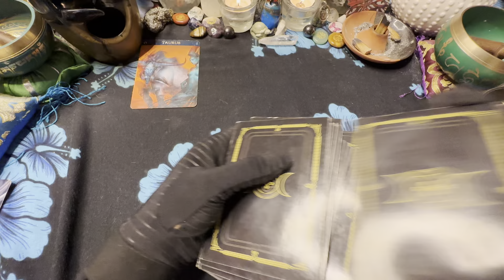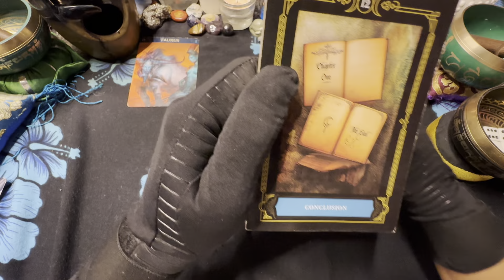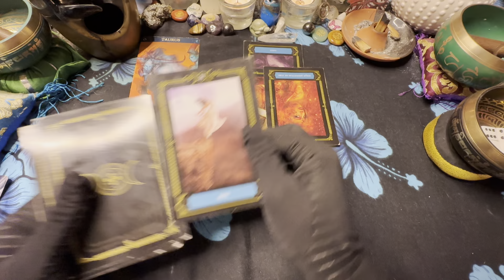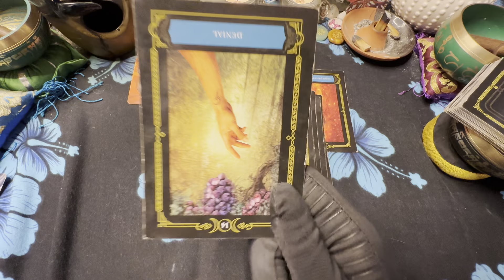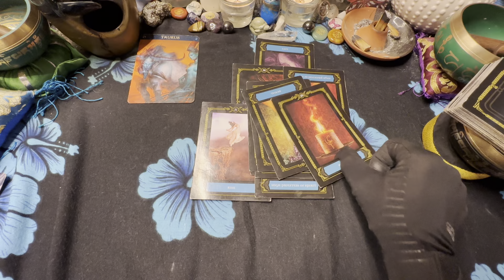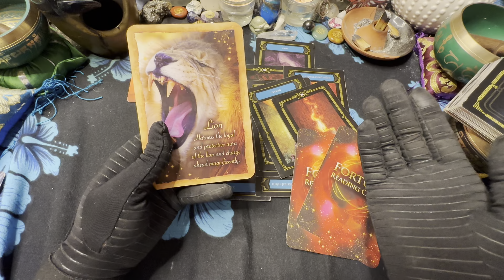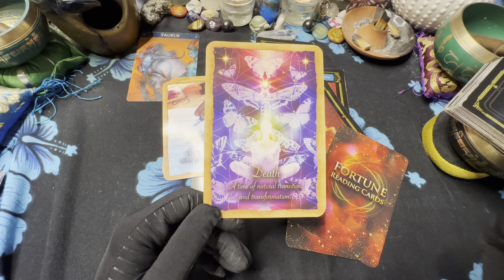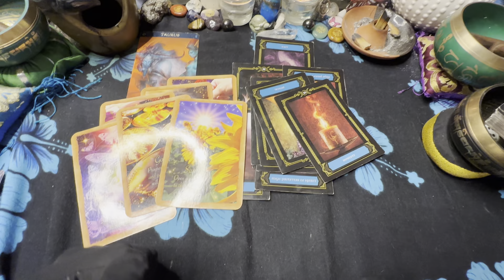🦋TAURUS ♉️ STRAIGHT TO THE POINT 🎯 They still want their ex. 12/4-11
3 PEOPLE $180 PER HOUR
5 PEOPLE  $380 PER HOUR
10 PEOPLE  $480 PER HOUR